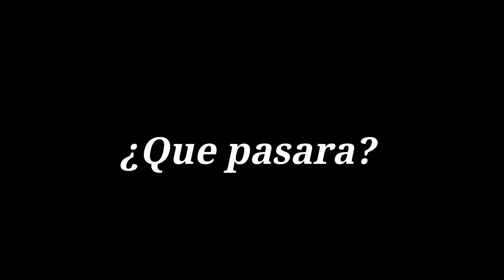Torneo 1era parte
Hola jugamos torneo que habrá pasado?

FACEBOOK________________________

Grupo de Fans echa por Mati Gamer´S Place____________

TWITTER________________________

__________________JUEGOS BARATOS__________________

Si quieres juegos muy baratos visita esta página ahí podrás encontrar juegos para cualquier tipo de dispositivo.

XBOX.
APPLE.